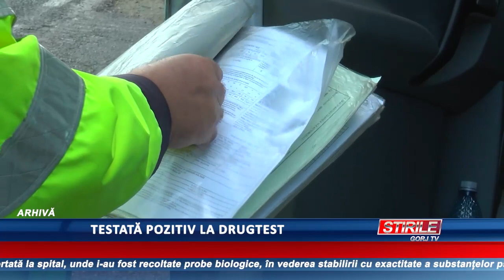Testată pozitiv la Drugtest